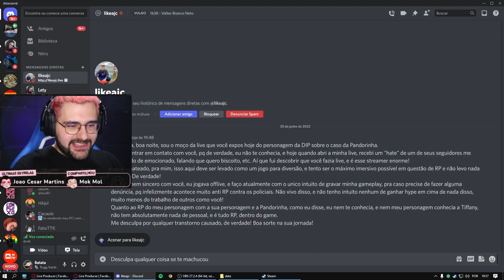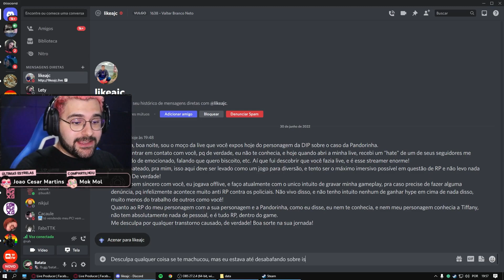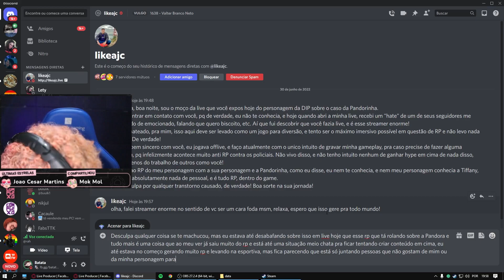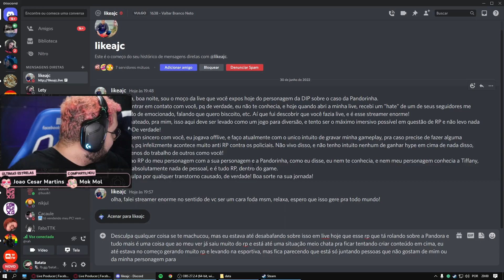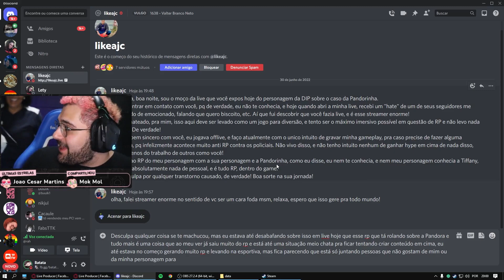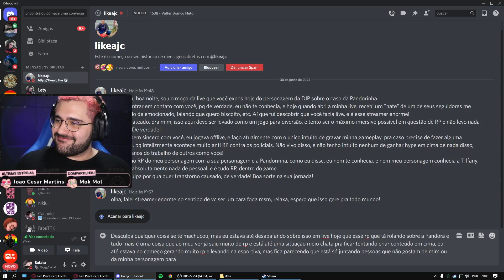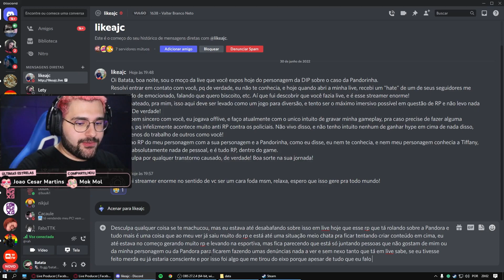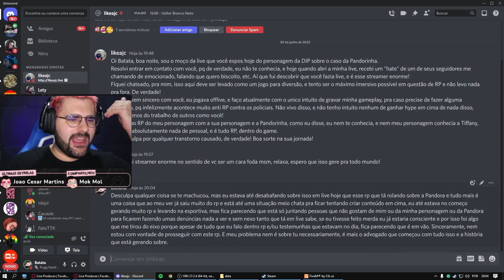Batata lacra policial que quer tirar Pandora dele 🤬 Park Tiffany GTA RP